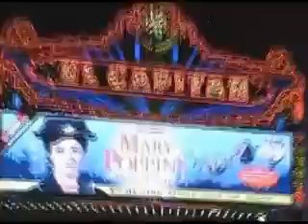Remembering the Old Days of Youtube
I found this video on a DVD and thought I would upload an encore showing of it.

People I remember:
Mr. Safety
Boring Dispatcher
Nicky Nik
Actor David Tran
Groovy Times